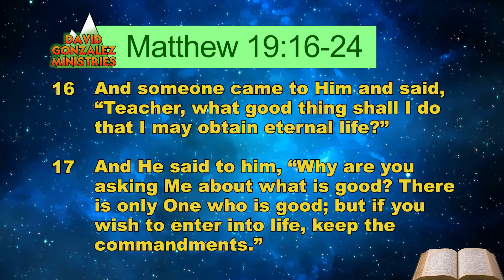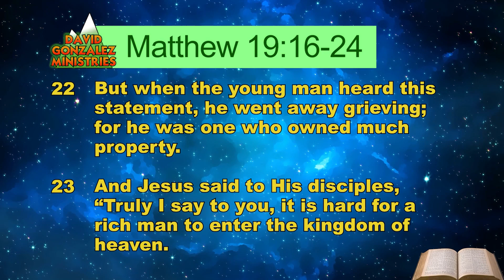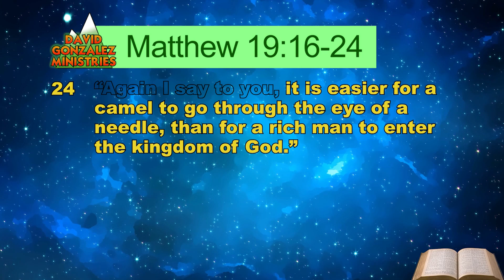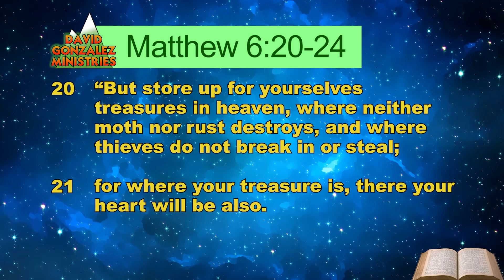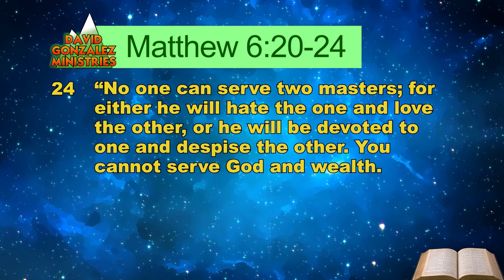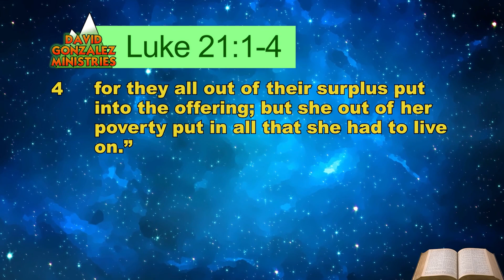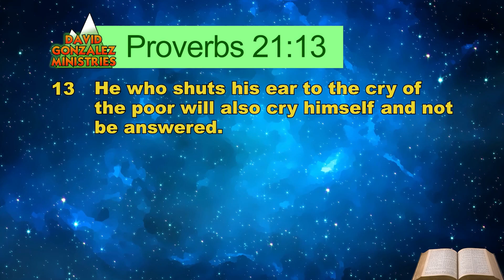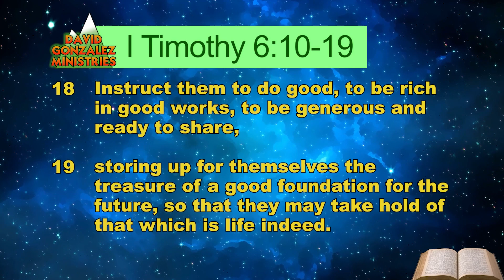Charity ~ Making Wise Life Choices part 5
When you are charitable, you are showing love, you are practicing righteousness, or tzedakah in Hebrew. Pastor David Gonzalez encourages us to practice charity to every group and class of people, because not only will it bless us but it will break the spirit of poverty off of us. Pastor Gonzalez also teaches that we must be mindful not to have an evil eye, or jealous eye, our generosity with our money will always be repaid.

WATCH US LIVE:
Sundays 9:30-11:30 AM (CST)
Wednesdays 7:00-8:00 PM (CST)

Also, visit us on Facebook

00:00
33:53
36:01
37:56